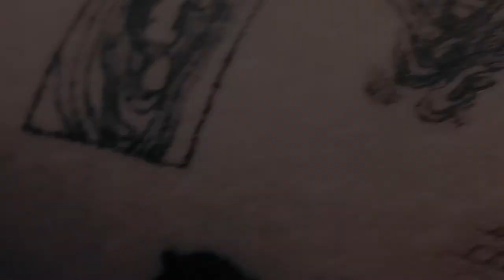cinematic tattoo video | gun tattoo ✍️🏾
TATTOO VIDEO EP.110 | IMITATION TATTOO | scary tattoo sketch | personal tattoo | unique tattoo
Tattoo Enthusiast Reacts To: Fresh VS Healed Tattoos 3
Tattoo video girl live today
Tattoo Real Time video " I tried to use 35 Round Magnum for Shading "